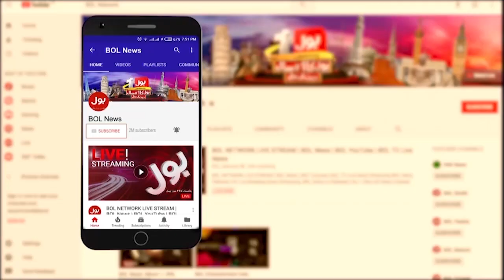Murtaza Wahab Ne Hafiz Naeem Se Kiya Kaha? | PPP vs JI | Breaking News